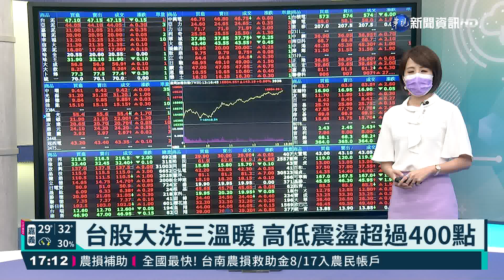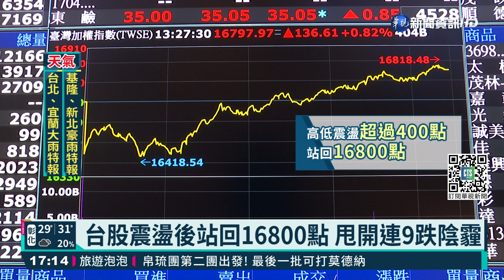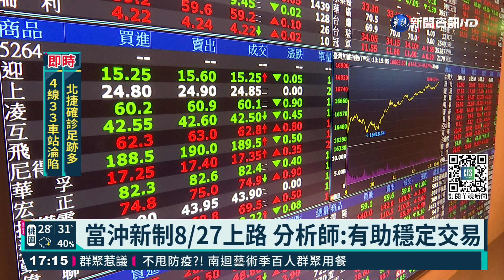台股大洗三溫暖 高低震盪超過400點｜華視新聞 20210818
台股一片紅通通，投資人總算看到了希望，今(18)日台股大洗三溫暖，16630點開出，指數一度重挫超過200點。但是盤中航海王復活，貨櫃三雄、長榮、陽明、萬海全面亮燈漲停，電子股也回神，聯發科聯電都強勢上漲。資深投顧分析師李永年說：「連續下跌了9天了，跌幅已經相當深了，那跌深就是最大的利多，這是(台股翻紅)最主要原因之一。那第2個呢，是由於今天的亞洲股市都全面的翻紅，那這個外在因素呢，對我們的幫助也是很大的。」